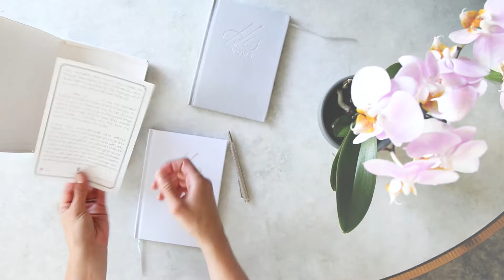Fluytco Paperie wedding vow bookset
Writing your own wedding vows?

Forget holding a wrinkled piece of paper at the altar. Instead, this beautiful set of linen books will fit right in your hands and will assist you in the most important moment of your life. These books are the perfect addition to your wedding decor and make for a great keepsake for the new couple.